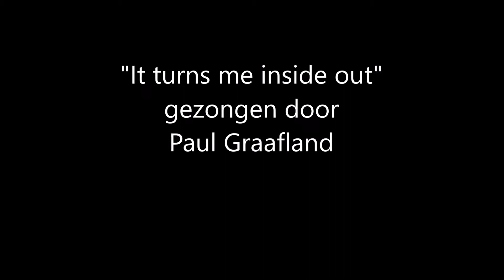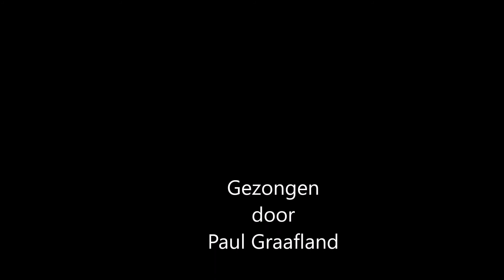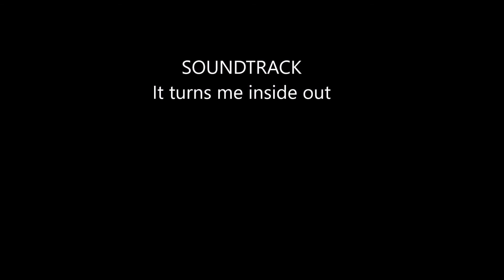It turns me inside out